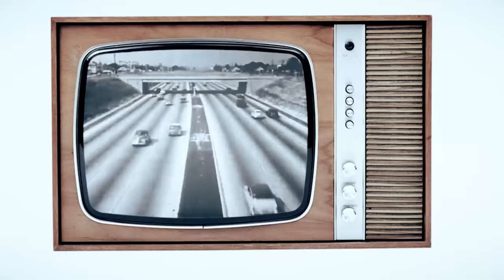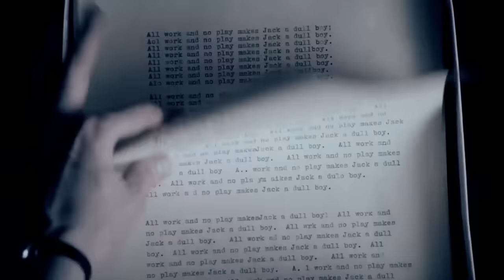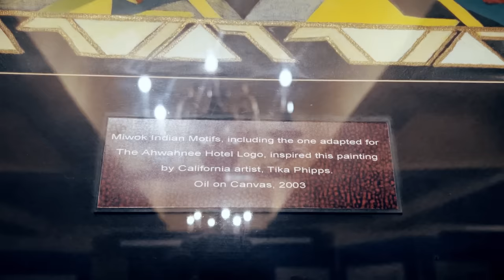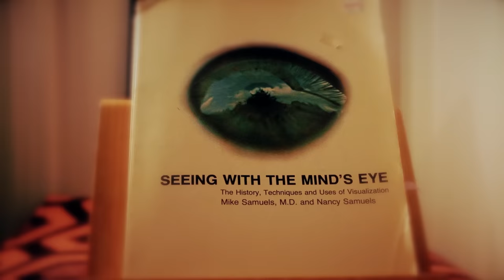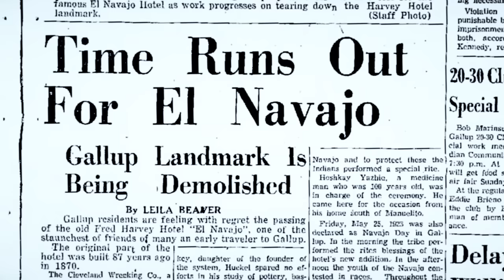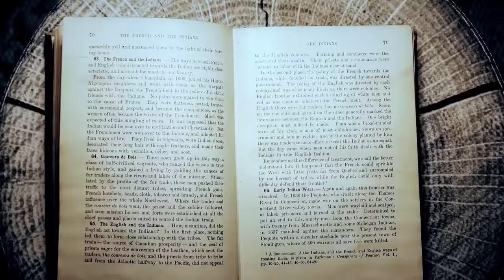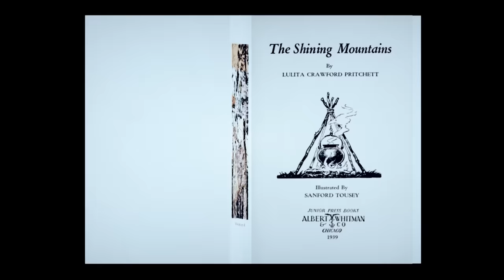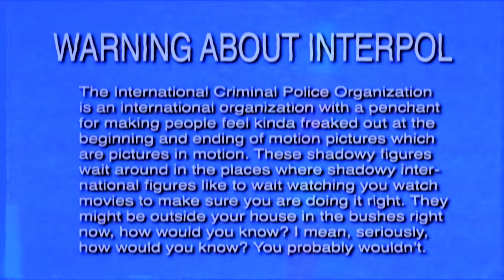Overlooked: Lost in The Shining Hotel | Ep: 1 - The Environment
As context is very important for all videos; this message is to confirm that the purpose of this video is reporting on or documenting the content. Note that we make an effort to research for context and cite our sources when necessary.